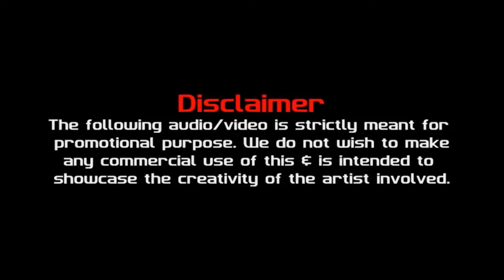Sheher Ki Ladki (Remix) Dj King Full Video | KINGNATION VOL1 | Tanishk Bagchi Badshah Tulsi Kumar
Track Name : Sheher Ki Ladki Remix
Artist : DJ KING
Album : Kingnation Vol.1